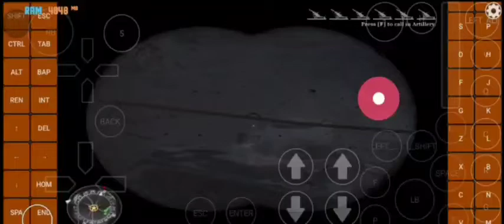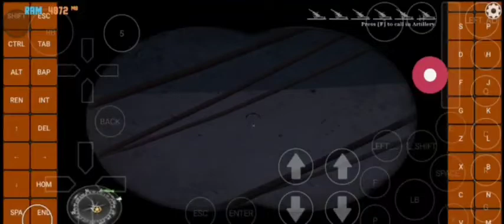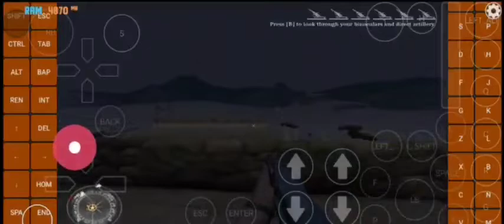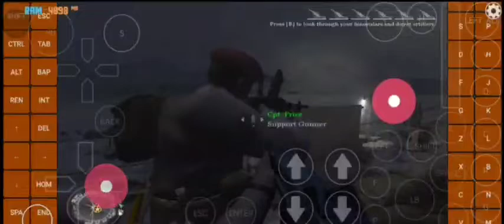Callofduty2 part2 Next mision exagear android sd860